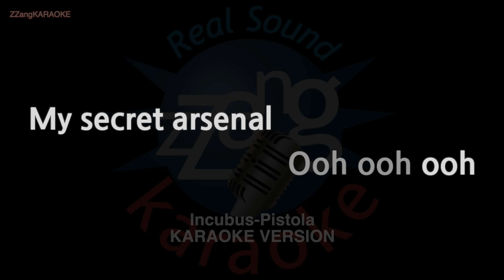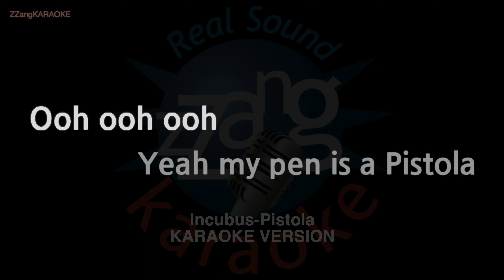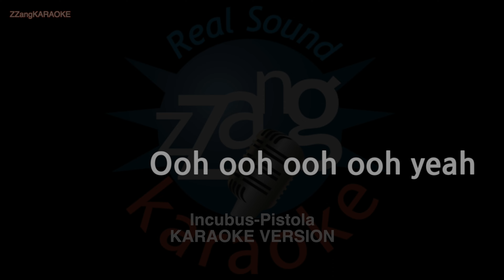Incubus-Pistola (MR/Instrumental) (Karaoke Version)